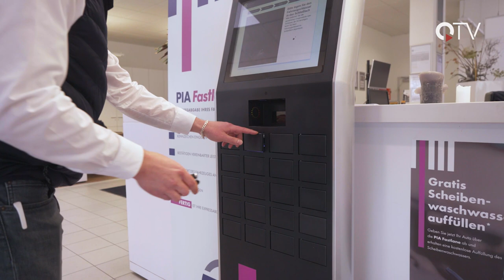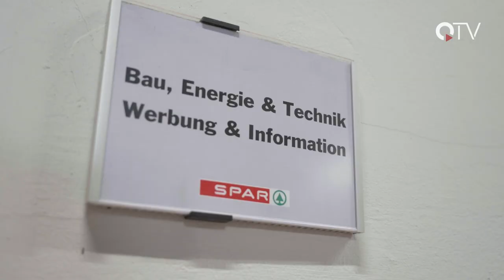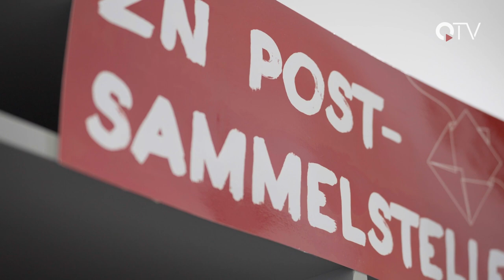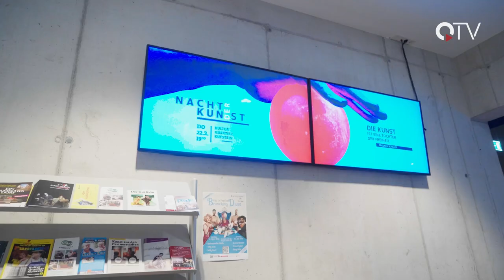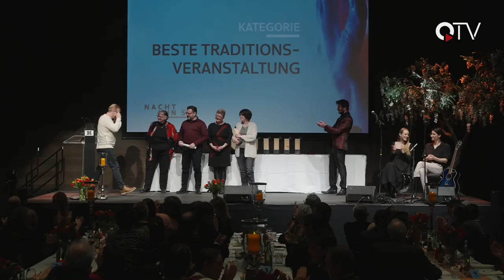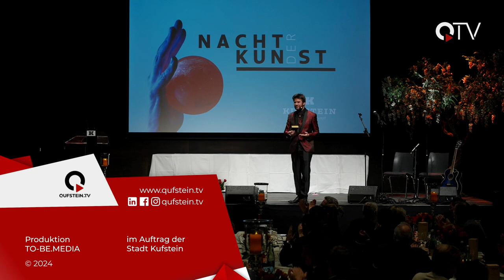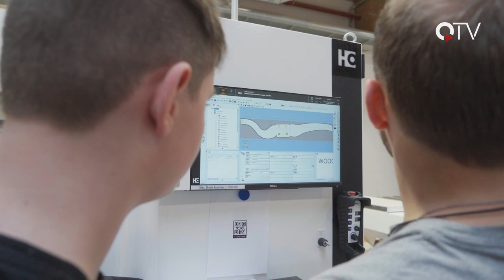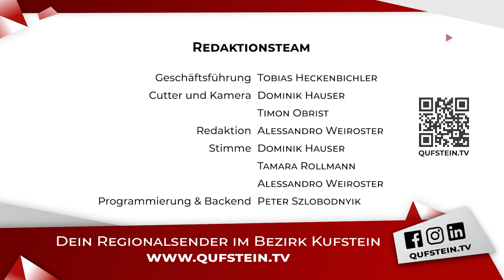Sendung KW09-2024 - QUFSTEIN.TV - QTV Kufstein - Der Regionalsender im Unterland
Wir haben für euch wieder ein buntes Programm zusammengestellt:

▬ Inhalt ▬▬▬▬▬▬▬▬▬▬▬▬▬▬▬▬▬
00:00 Intro
00:28 Überblick
03:35 Mit Praktikant Simon von Abteilung zu Abteilung in der SPAR Zentrale Wörgl
08:28 Veranstaltungstipps
13:11 Die Nacht der Kunst: Kufstein's Oscar's
20:22 Berufspraktische Tage - Ein Herz für Holz bei Decker in Itter
26:12 Verabschiedung und Outro